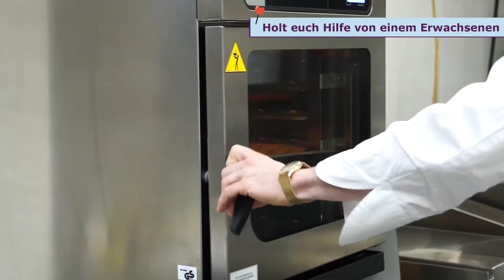Winx Club - Winx Birthday Cake - Das feenhafte Rezept von Antonio Daloiso [TUTORIAL]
Wir haben die besten Konditoren Italiens gebeten, einen Geburtstagskuchen zur Feier von 15 Jahren Winx Club zu backen.

Schaut euch die magische Kreation von Antonio Daloiso aus der Pasticceria Daloiso an:
Zucker wird zu Kristallen und bringt all eure magischen Winx-Rezepte zum Funkeln.

Holt euch Hilfe von einem Erwachsenen!
Vorgehensweise:
1. 150g Glukosesirup, 225g Fondant und 3 Tropfen Lebensmittelfarbe bei 160° kochen
2. Auf einem Backpapier verteilen und abkühlen lassen
3. Die Masse zermahlen und vermischen
4. Die Masse in die passenden Formen einfüllen und im Ofen bei 180° für 3 Minuten backen
5. Abkühlen lassen

Probiert dieses magische Rezept für euren Winx Club-Kuchen aus und macht mit beim Winx Birthday Cake - Wettbewerb um die Teilnahme an einem exklusiven Back-Kurs zu gewinnen!